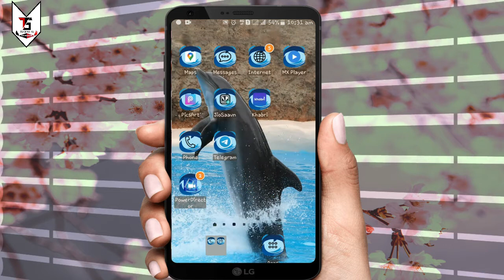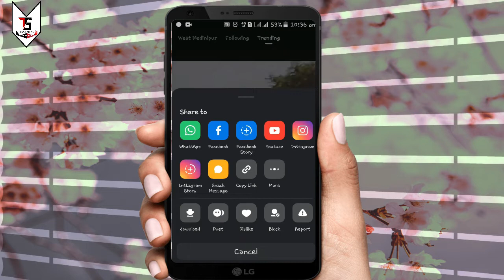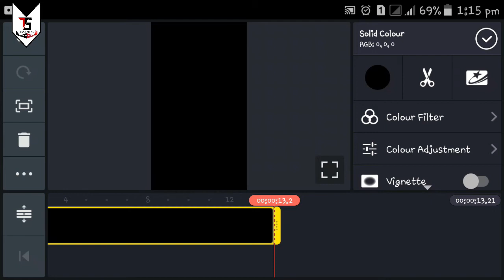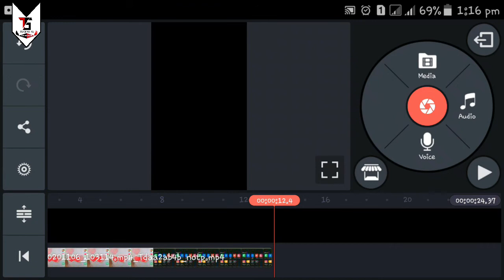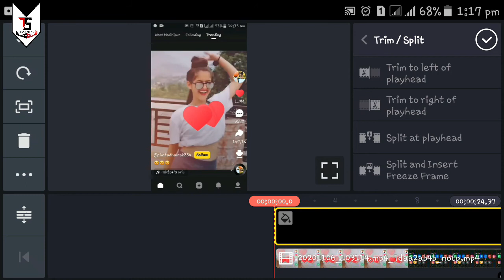Trening Video Editing Kaise Banaye || How To Increase Views & Followers on Snack Video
HI FRIENDS,
                 Welcome To "TECHNICAL SAHAYAK" YouTube Channel.

Topics Covered:~
snack app par follower kaise badhaye
snack app par follower kaise banate hai
2020 snack app par follower kaise badhaye
snack app par follower badhane ke tarike
snack app par follower badhane ka tarika
2020 snack app video par follower kaise badhaye
snack app par follower badhane ka best tarika
how to increase follower on snack app in hindi
increase snack app follower in hindi
snack app par follower kaise badhaye app se
Snack Video I'D Boost Trening Video Kaise Banaye
Snack Video Trending Video
Snack I'd Boost | Snack I'd Boost kaise kare
सच्चाई जानिए Boost की
snack video app par follower kaise badhaye
how to increase follower in snack video app
snack video app per unlimited followers kaise badhaye
how to get more followers in snack video app
how to get unlimited follower in snack video app
snake video app par unlimited follower badhane ki trick
snack video app mein follower kaise badhaye
snake video app mein follower kaise badhaye in 2020
THANK YOU SO MUCH
Best Gadgets For A Youtuber:--
*Boya BY-M1:=
*Canon EOS 1500D:=
*Asus Laptop :=
*HP Wireless Kyeboard &Mouse Combo:=
*Powerful Bluetooth Speaker:=
*Selfie Ring light :=
*Green Screen Background :=
MY GEARS:-
*My Tripod :=
*My Smartphone :=
*Quick Heal Internet Security- :=
*My Mic:=